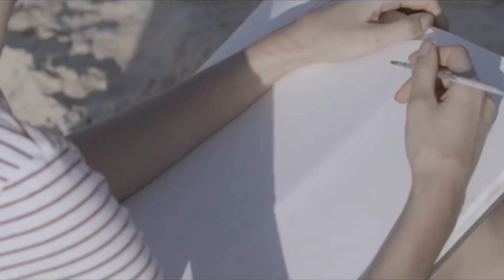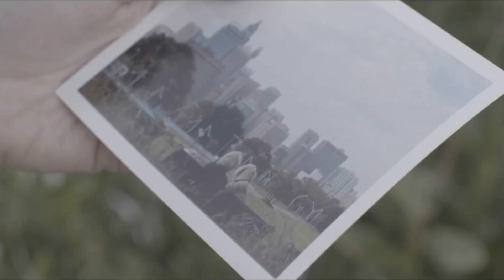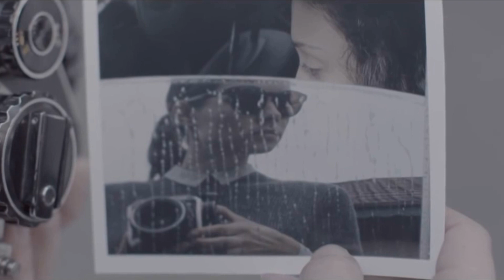☆ Věřím andělům - Leona Šenková [HD]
*Věřím andělům - Leona Šenková
☼2016